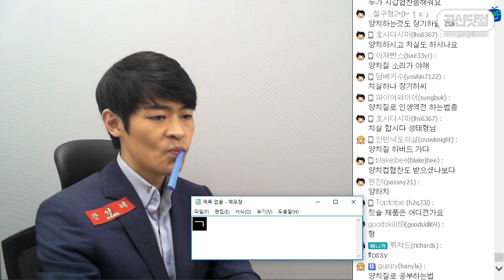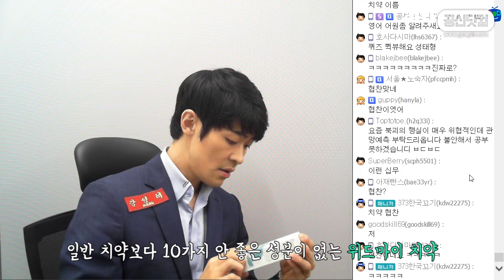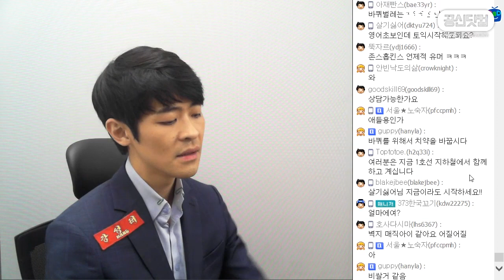[소셜벤처 소개] 거품 안 나는 위드마이 10無 치약 소개, 사용기 ★ 공신 강성태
[공부의신 페이스북] 좋아요!

이를 닦아도 거품이 나지 않는다?
위드마이 10無 치약은 어떤 치약이고 왜 만들어졌을까?